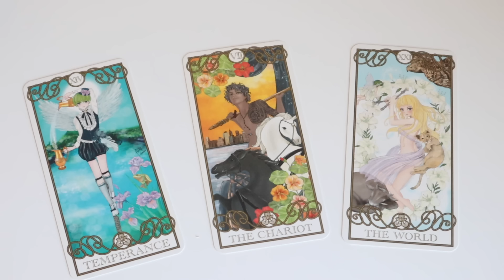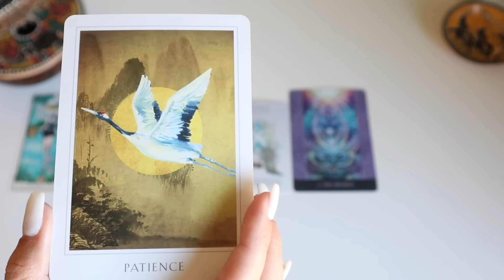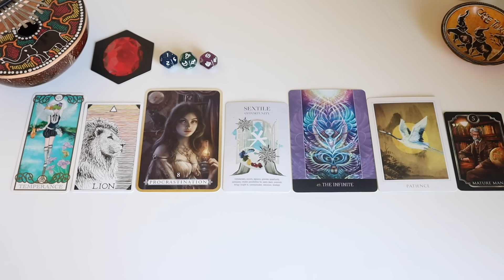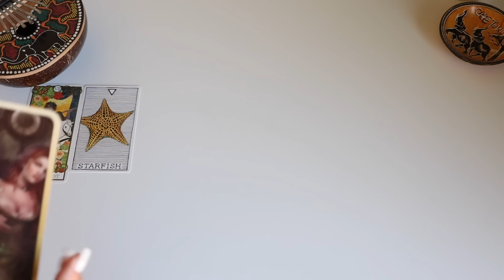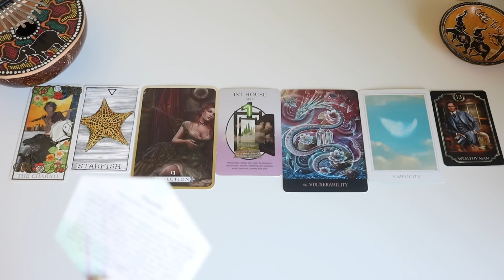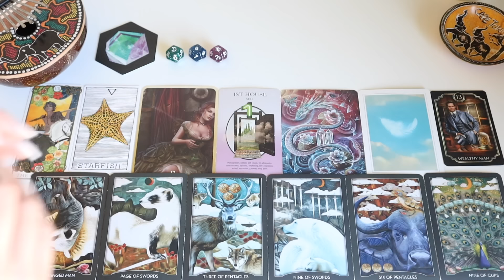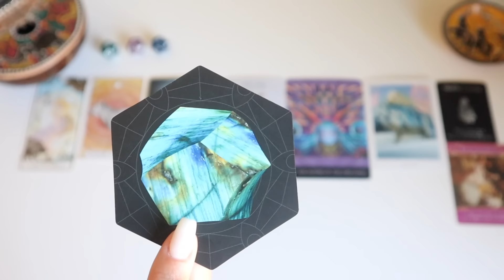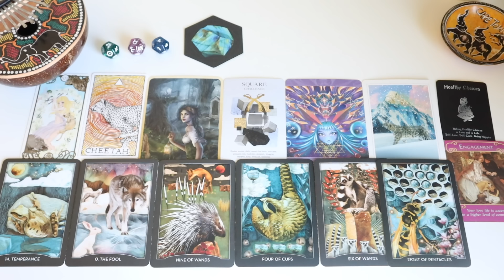"What Does Your Crush Think About You" *Pick a Card* (Timeless Tarot)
Timestamps:
Intro - 00:00
Card 1 - 00:18
Card 2 - 15:19
Card 3 - 28:37